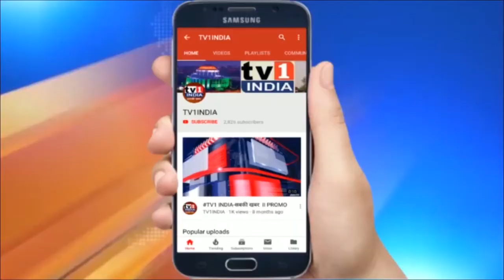RAIGARH MNS का टाटा के खिलाफ उलवे में आंदोलन | प्रकल्पग्रस्तों के लिए मांगा न्याय,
RAIGARHMNS का TATACOMPANY के खिलाफ ULWE में आंदोलन | प्रकल्पग्रस्तों के लिए मांगा न्याय

मनसे का  टाटा के खिलाफ उलवे में आंदोलन |  प्रकल्पग्रस्तों के लिए मांगा न्याय | सीलिंक प्रकल्पग्रस्तों को न्याय दिलाने रायगड़ मनसे ने टाटा कंपनी के खिलाफ आंदोलन किया. उलवे शहर मनसे द्वारा  आयोजित इस आंदोलन में टाटा कंपनी के सामने प्रकल्पबाधितों को त्वरित नुकसान भरपाई दिलाने, प्रकल्पग्रस्तों को नौकरियों में वरीयता देने,स्थानीय प्रकल्पग्रस्तों का व्यवसायिक पुनर्वसन करने एवं आज तक लंबित मांगों पर त्वरित निर्णय लेने की मांग रखी गयी.